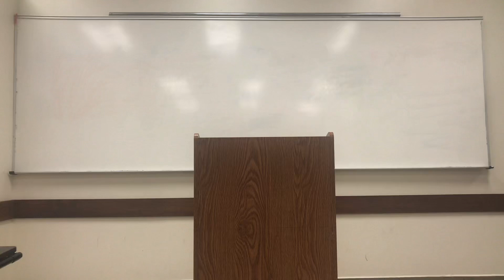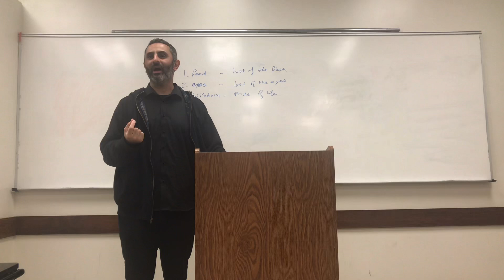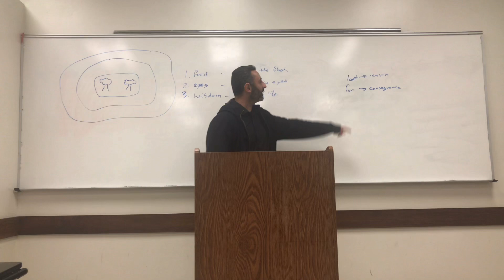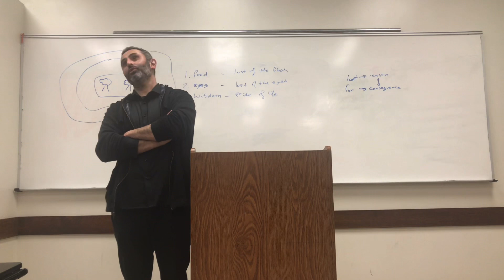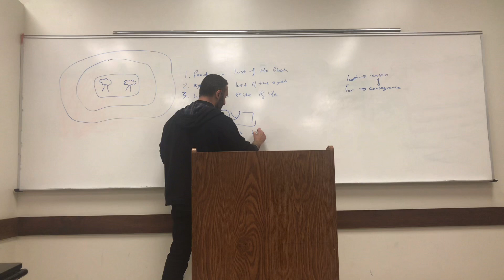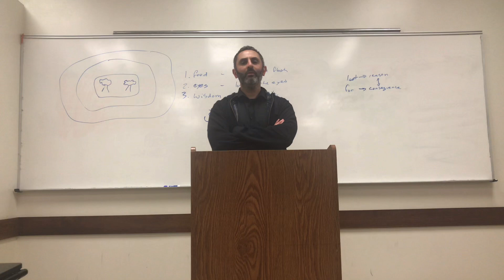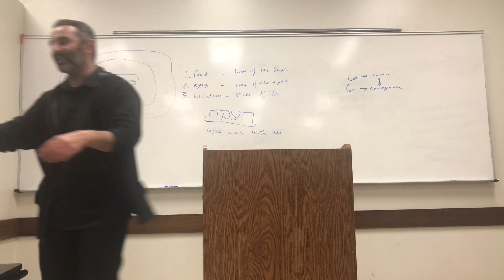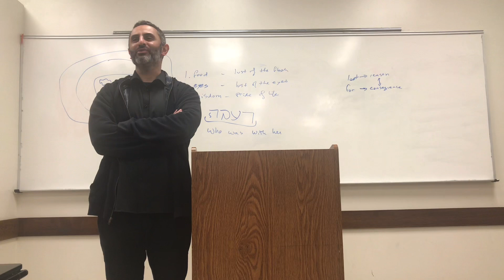Father Andrew Younan - Bible Study #8 - 03/10/2020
This is a recording of an Adult Bible Study lecture by Father Andrew Younan at St. Peter’s Chaldean Catholic Cathedral’s Education Center.